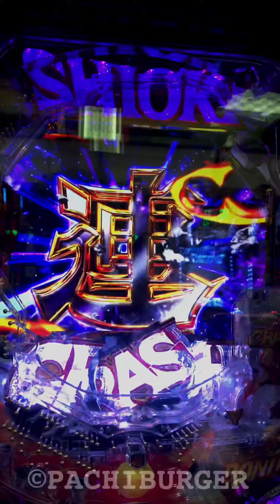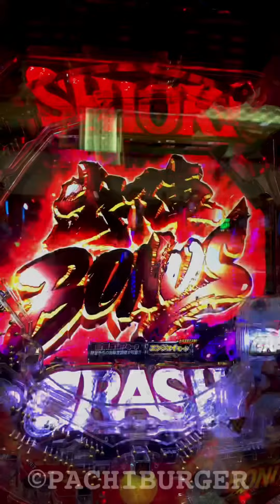なかなか開かない依頼書保留の中身が驚きの…⁉︎ P 新・必殺仕置人【縦長動画】【スマホ】【必殺仕置人】【京楽】